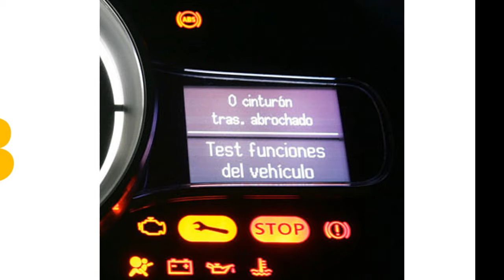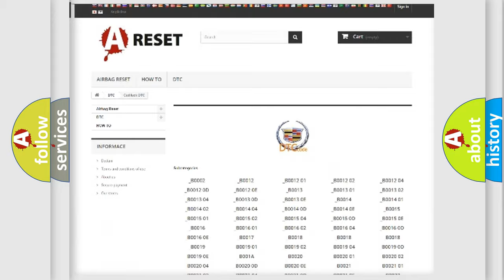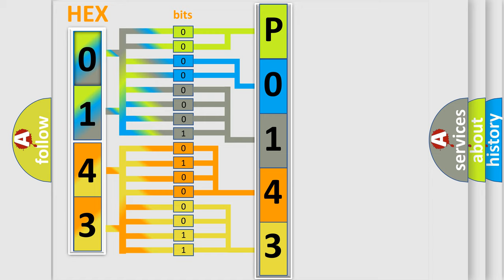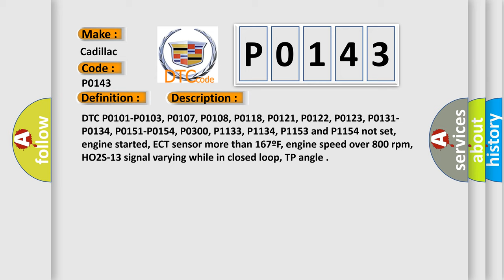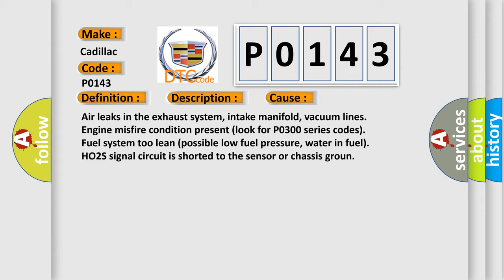DTC cadillac P0143 Short Explanation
Contents:
0:21 Basic DTC analysis according to OBD2 protocol standard.
1:48 Insight into programming
2:58 A diagnostically understandable description of the Diagnostic Trouble Code
3:05 Basic error definition

Make:
Cadillac
Code:
P0143
Definition:
HO2S-13 (Bank 1 Sensor 3) Circuit Low Input
Description:
DTC P0101-P0103, P0107, P0108, P0118, P0121, P0122, P0123, P0131-P0134, P0151-P0154, P0300, P1133, P1134, P1153 and P1154 not set, engine started, ECT sensor more than 167ºF, engine speed over 800 rpm, HO2S-13 signal varying while in closed loop, TP angle
Cause:
Air leaks in the exhaust system, intake manifold, vacuum lines
Engine misfire condition present (look for P0300 series codes)
Fuel system too lean (possible low fuel pressure, water in fuel)
HO2S signal circuit is shorted to the sensor or chassis groun